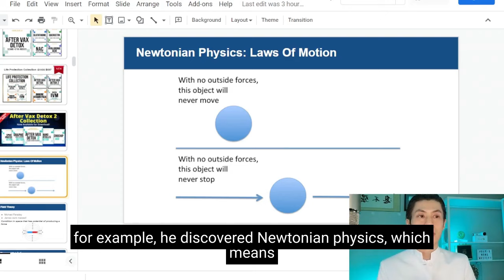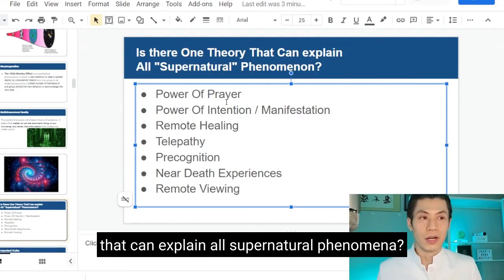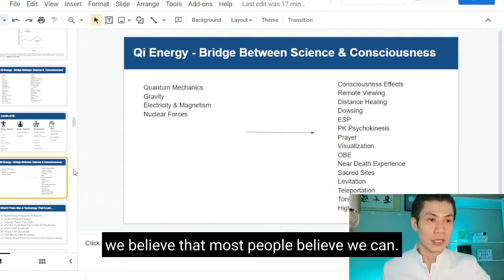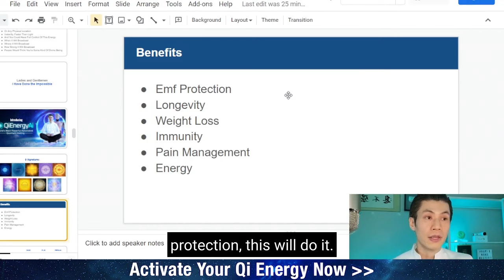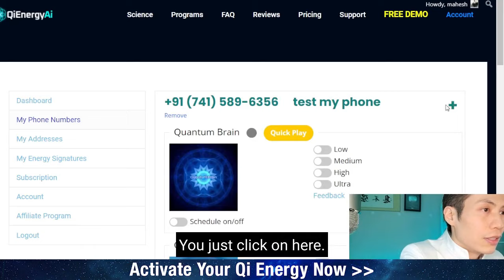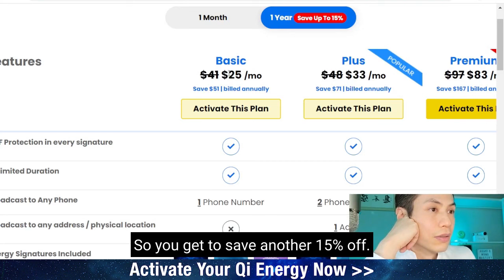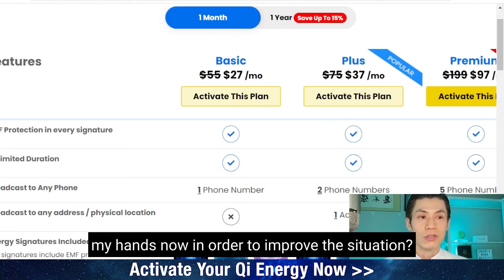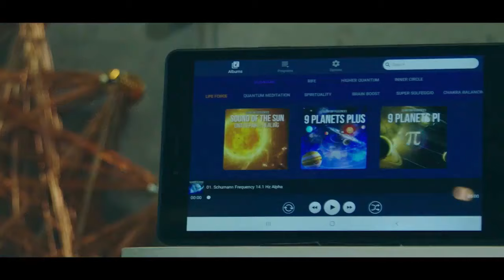Quantum Healing REAL? Find Out Now - FULL WEBINAR